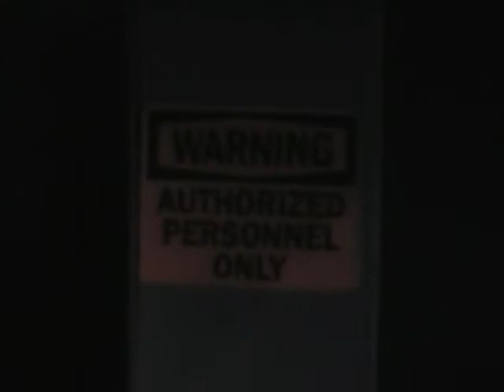x 34 test